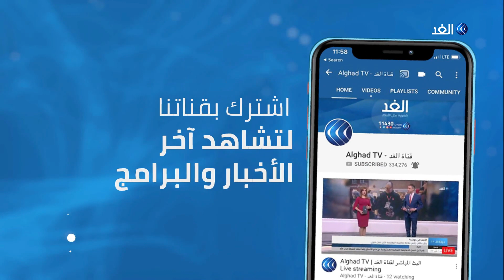صحفي: هناك تياران مختلفان في إيران حول التعامل مع الاتفاق النووي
نشرت صحيفة الجارديان البريطانية تقريرا صحفيا عن ضرورة تطهير الإصلاحيين في إيران لأن وجودهم يهدد الاتفاق النووي.
مزيد من التفاصيل مع أحمد أصفهاني الكاتب الصحفي في لندن وعبد الله البقالي رئيس تحرير جريدة العلم مع الإعلامية لينا مسلم.